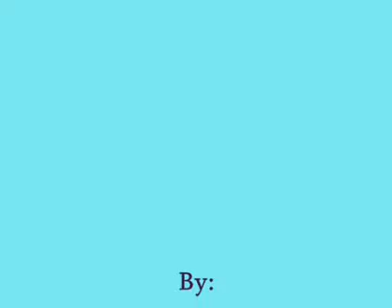Do you love me? Season 5 Ep 43 Reupload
Im back and ready to finish this story. The video might have season 4 it should be season 5. I forgot wich season it was so I get it wrong it should be season 5 not season 4.

The next day Trent got call from Alex saying she is booked right now and can't get to you and Susie case. When will you be able to look into it? Two weeks or maybe less. I will let you now when we get to it. Thanks Alex. You up early this morining. Yeah, there so much needs to be done. Kim, Kiatlen wedding plans and Kathernia doctor's appoinment. Then I have to hit the studio to do some work. You going to be busy. I know. Cole was at the front door. He knocked and Jesse answer it. What is he doing here?

Well, he is the father of Kathernia baby. He should be here for her at this moment and I called him. Okay, but if he trys anything, he is out of here. Jesse you are turning into my grandad and that is not good thing. Im starting to sound like him? Yes, you are and you need to come down. All right. We need vacation from everyone. I laughed at that. Jesse you need vacation from all of this. Come with me. What? You now I can't. I lefted the house around 8 in the morining. Trent and Jesse was in that house together and that was not good.